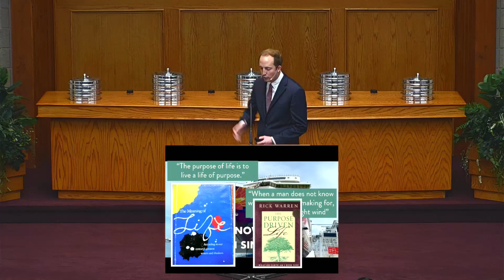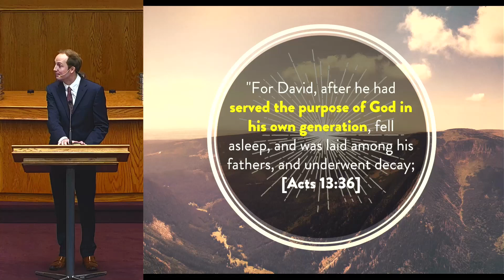All Your Purposes for Your Glory (Jordan Shouse)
Everyone wants to know their purpose in life.  In the Bible, God reveals that everything finds its purpose in Him. That purpose can be fulfilled through godly direction and determination to bring Him glory.

Can we help you with your walk with God? We'd love to hear from you!